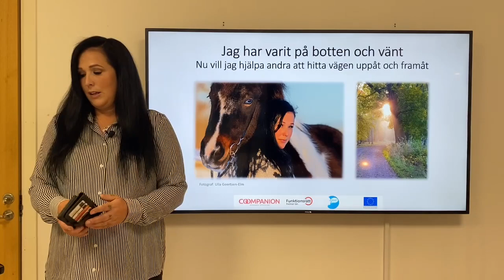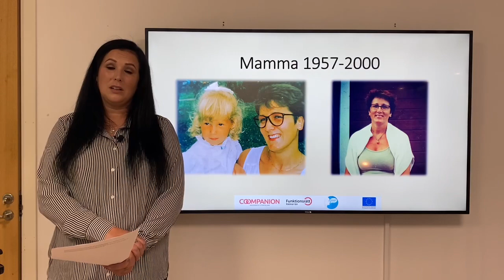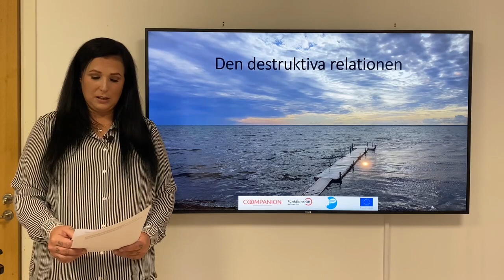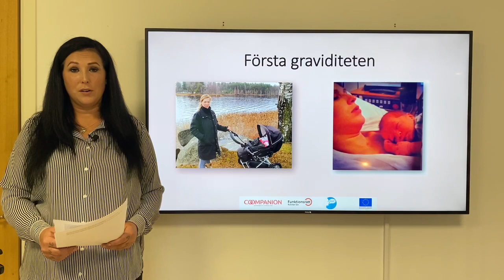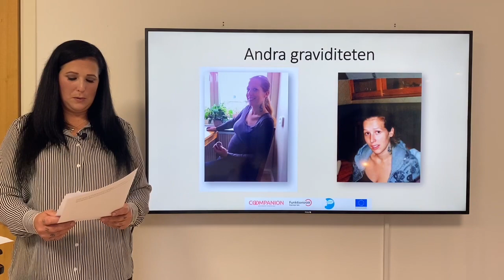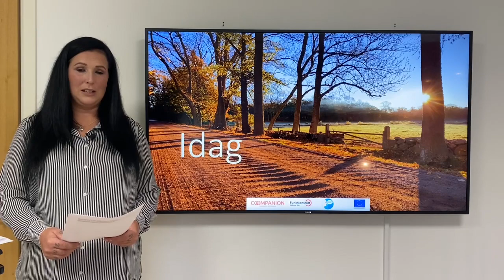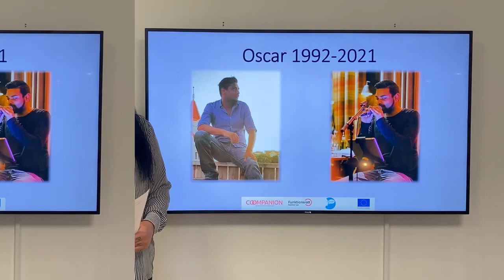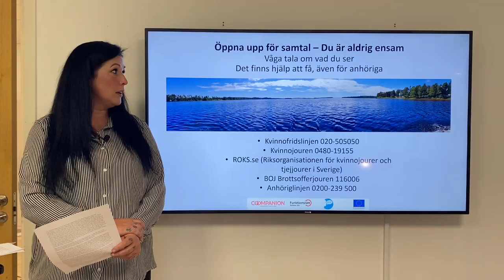Emelie Nilsson - Jag har varit på botten och vänt.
Anhörigriksdagen 2021

Emelie Nilsson, föreläsare och anhörig
Jag har varit på botten och vänt. Nu vill jag hjälpa andra att hitta vägen uppåt och framåt.

Min föreläsning är en salig blandning om att hitta minsta lilla strimma ljus när allt är svart som natten. Jag berättar om hur det är att leva i en relation med misshandel och medberoende men också om min ledsjukdom hEDS och min ADHD. Min mamma gick bort i cancer när jag var 16 år och jag vill berätta hur det sätter sina spår i en tonåring att mista tryggheten. Hur jag efter mammas död gick in på fel väg i livet men nu hittat rätt.
Det går att vända negativt till positivt. Jag har varit på botten och vänt och nu vill jag hjälpa andra att hitta vägen uppåt och framåt. Alla har vi våra strider att utkämpa men vi måste våga prata om dem.